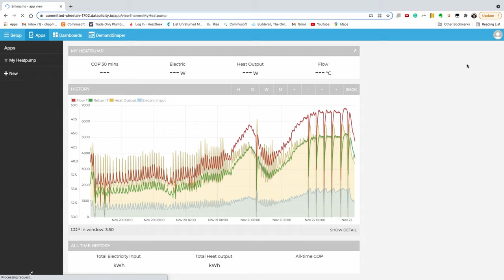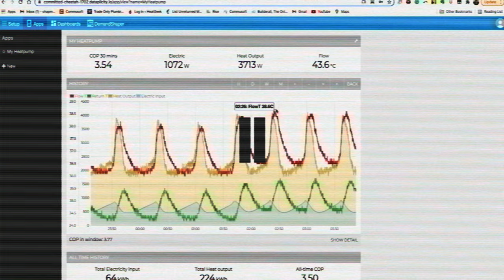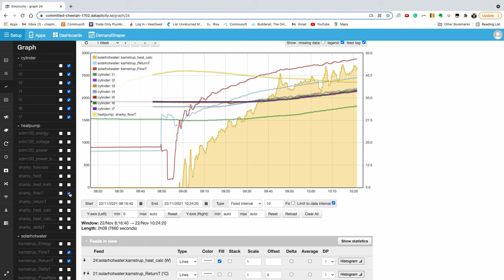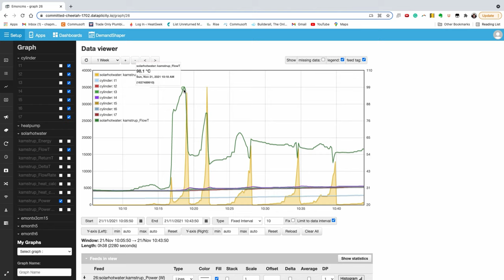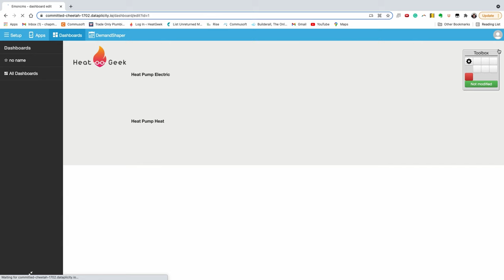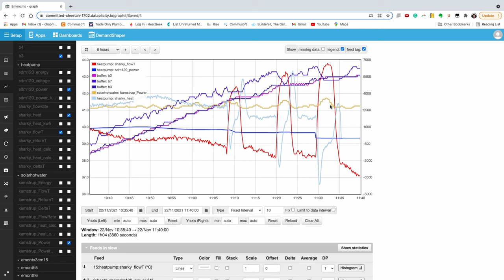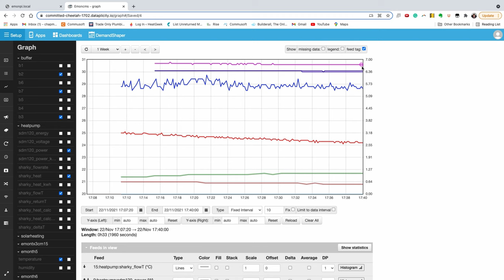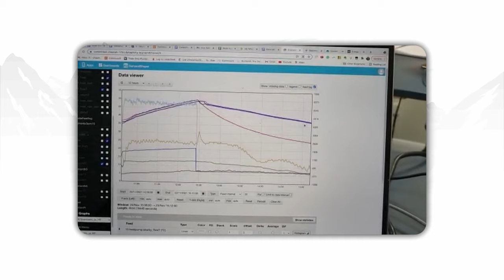Our Completely FREE Heating! | Analysing The Incredible Results | Solar Thermal & Heat Pumps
Time to fully NERD out!  This is a bit more detail from our installation video (watch that first ideally, link at the end of vid)  using the Open Energy Monitor kit to analyse our Solar thermal and heat pump heating system.

0:00 - COMING UP
0:20 - the software
1:40 - heat pump performance
3:50 - step modulation
5:18 - defrosts
6:00 - heat pump output
7:01 - sensors
8:15 - solar thermal output
10:59 - solar PV output
14:15 - temperature vs energy
17.30 - heat pump on - solar thermal off
17:45 - access for others
18:30 - anual data
20:01 - new dashboard
25:50 - Solar thermal heating all day
26.40 - overview
27:09 - buffer overview
29:01 - the next day
32:28 - thank you to open energy monitor